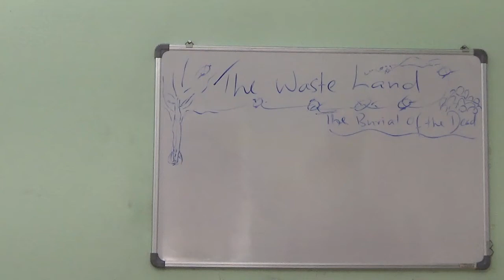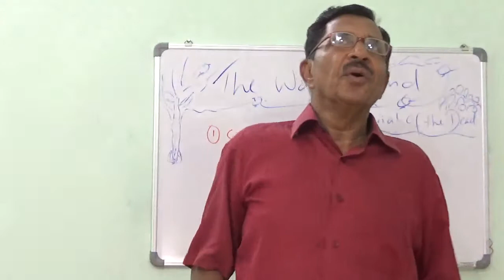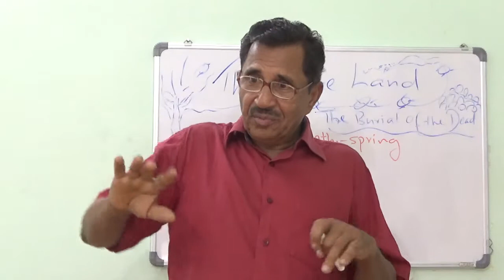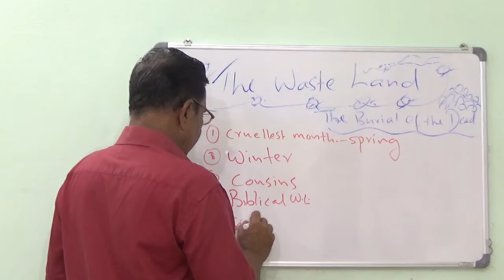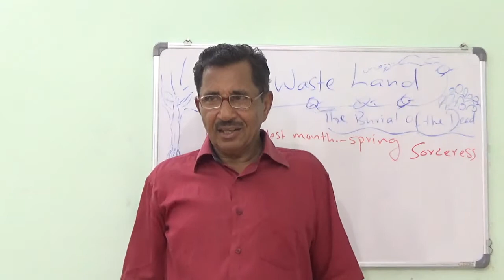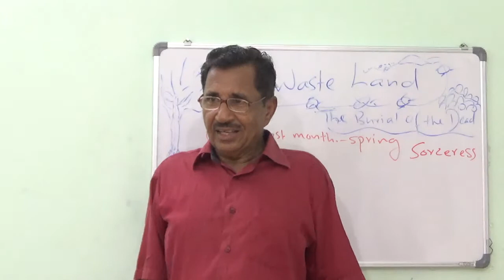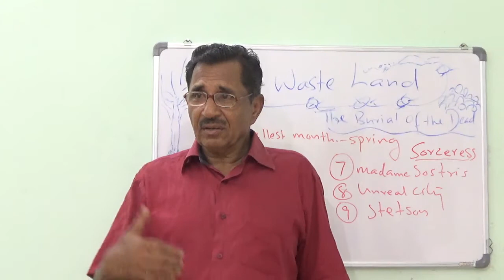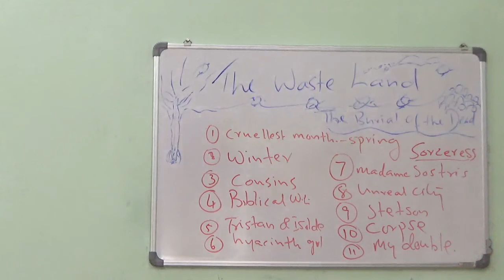THE WASTE LAND.THE BURIAL OF THE DEAD. PROF THOMAS MATHEW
THE WASTE LAND. T. S ELIOT. THE BURIAL OF THE DEAD, AN  OVERVIEW, BY PROF. THOMAS MATHEW, FORMERLY OF BASELIUS COLLEGE, KOTTAYAM. CLASSROOM LECTURES FOR COLLEGE STUDENTS, WORTH WATCHING